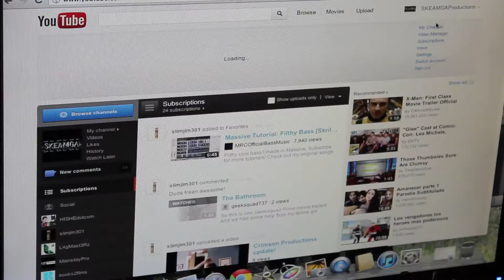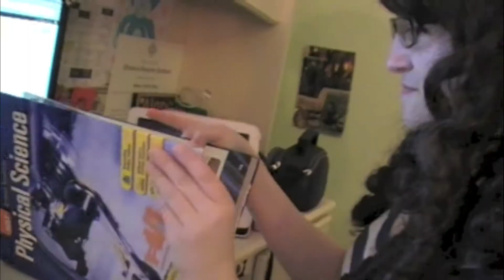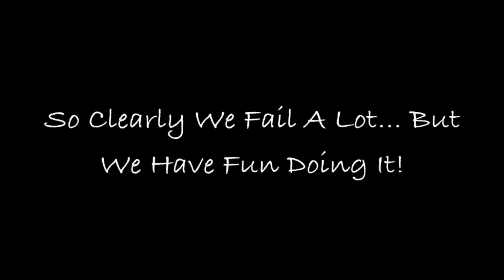A Look Back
Here is a look back at our past two years on YouTube. Enjoy!
Hopefully new stuff will be out soon.